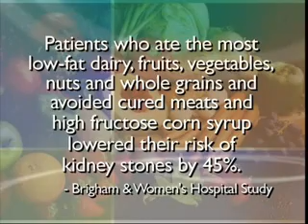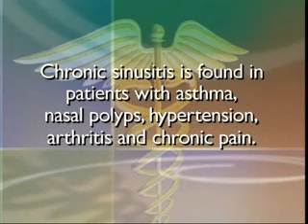Kidney Stones and Chronic Sinusitis - Your Health TV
Dr. Becker presents a study regarding Kidney Stones and their connection to High Fructose Corn Syrup and Cured Meats such as bacon.